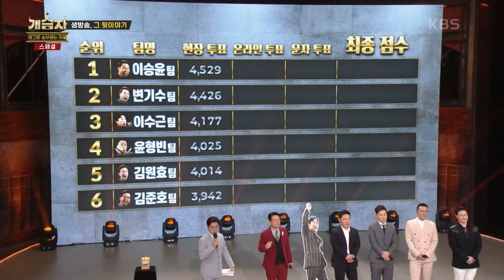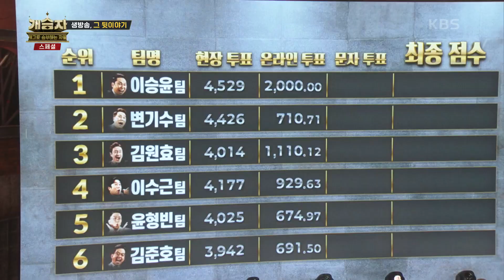개승자 스페셜! ＂아직 끝나지 않은 이야기＂ 생방송, 그 뒷이야기☆ [개승자] | KBS 220319 방송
개승자 스페셜! ＂아직 끝나지 않은 이야기＂ 생방송, 그 뒷이야기☆